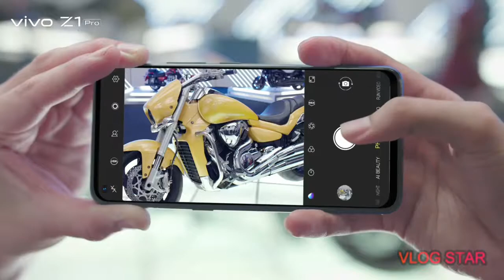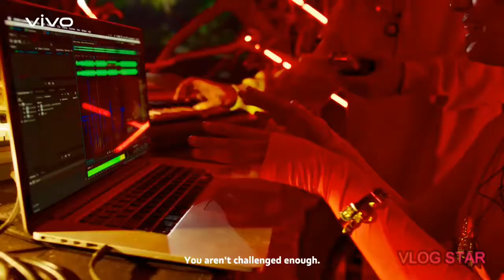Vivo Z1 Pro Specification and Review